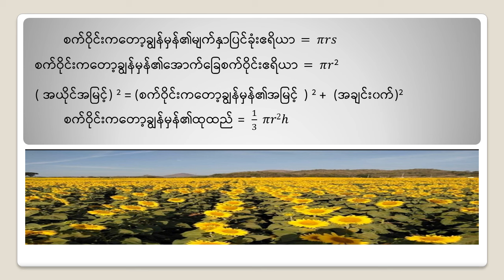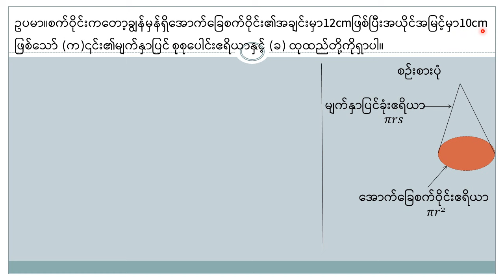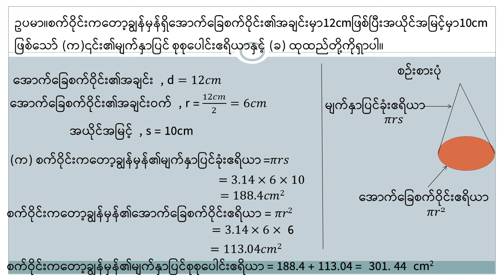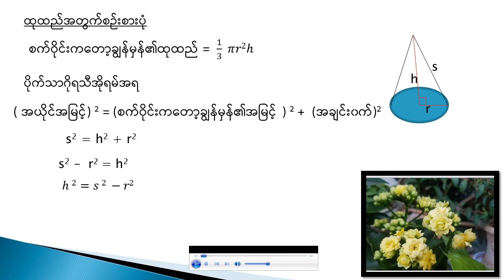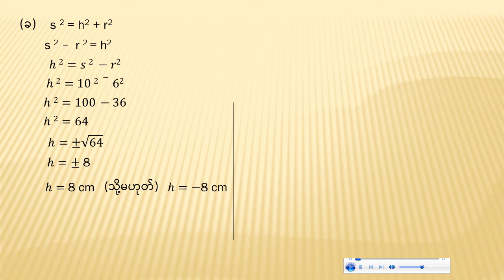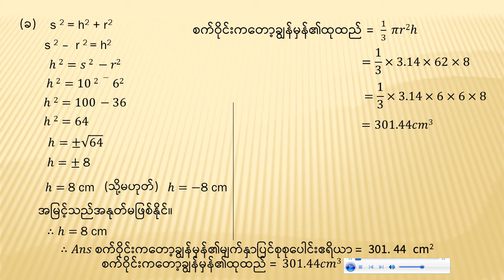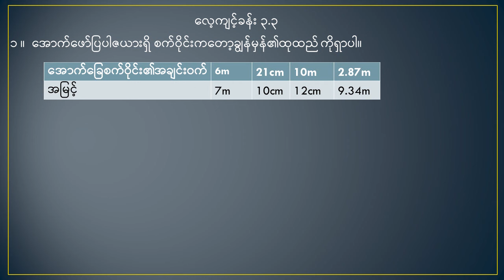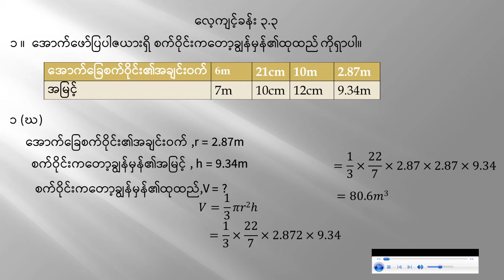Grade(9) mathematics (2) chapter (3)part(7)